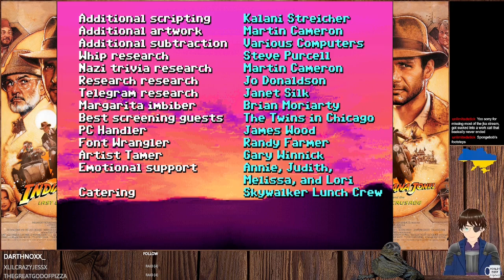Indiana Jones and the Last Crusade #2